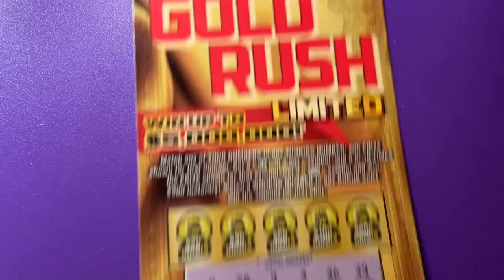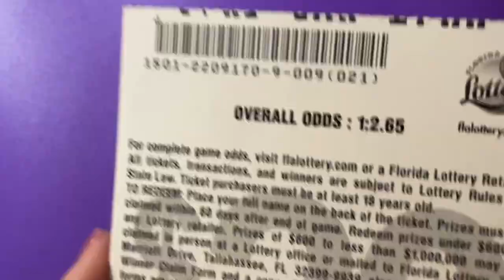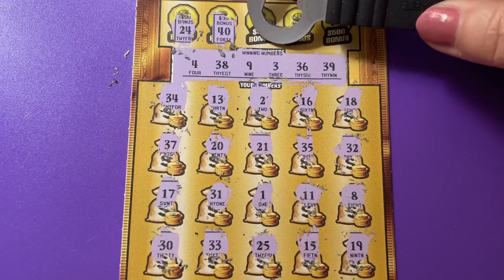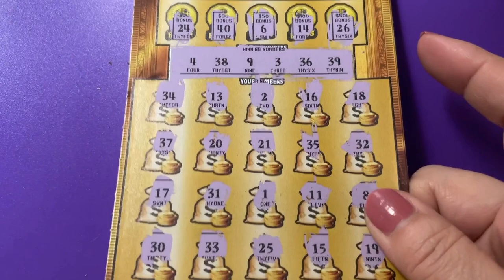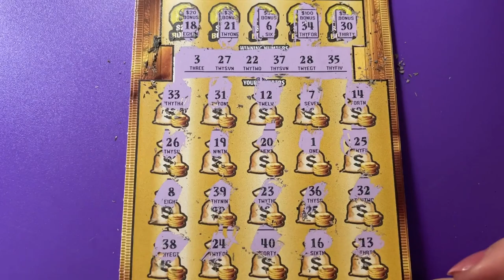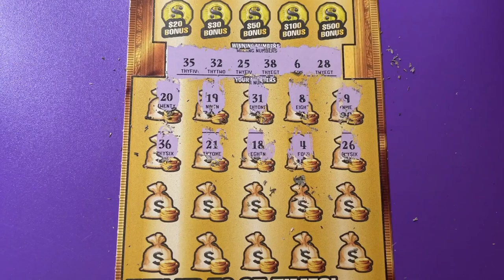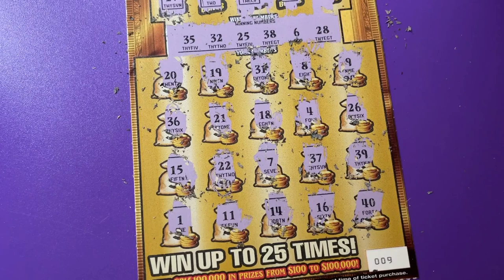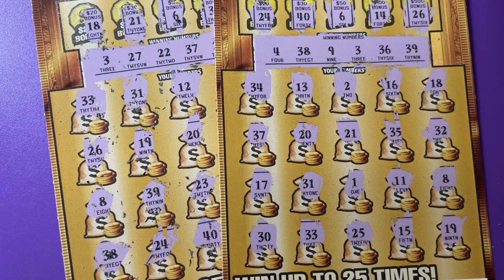$20 Gold Rush Book Part 3 of 10